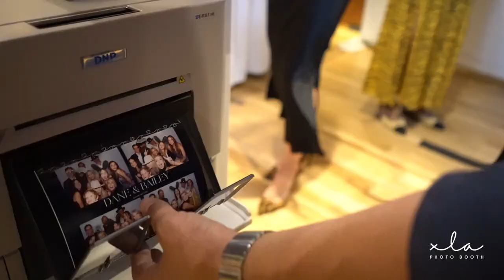Photo Booth for Engagement Party at Serra on Vine in Hollywood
Discover the lively vibe our Print Photo Both brings to your event! Serra on Vine in Hollywood offered a beautiful setting, with our booth fitting perfectly in the upstairs area. Bring your guests together for fun, socializing and memorable snapshots. Enjoy the excitement firsthand on your online gallery.